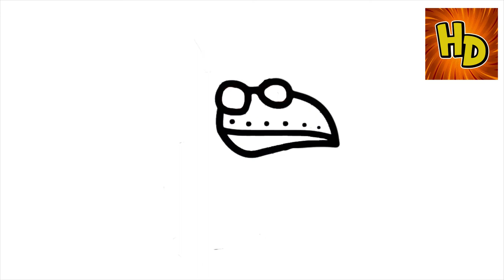HOW TO DRAW THE PLAGUE | COMO DIBUJAR LA PESTE